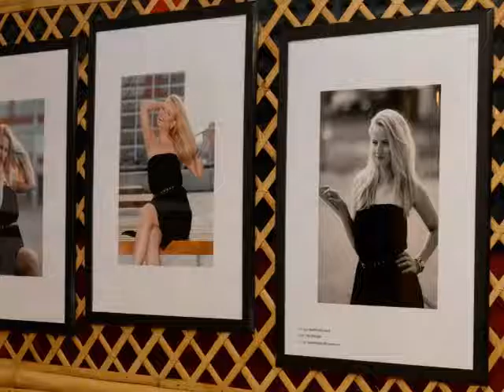prezentace vernisáž a melodramy léto